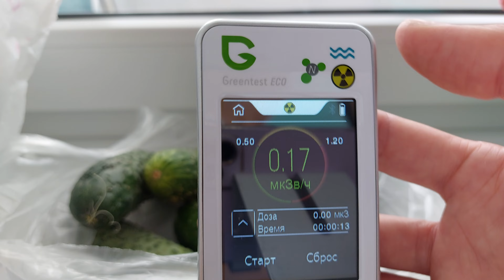Радиация в овощах в Украине 2023. Проверяем свежие овощи купленные на рынке. Огурцы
Радиация в Украине 2023.  Проверяем свежие овощи на радиацию. Огурцы